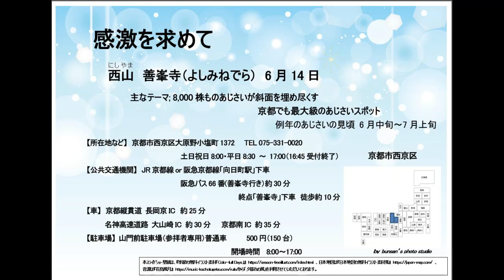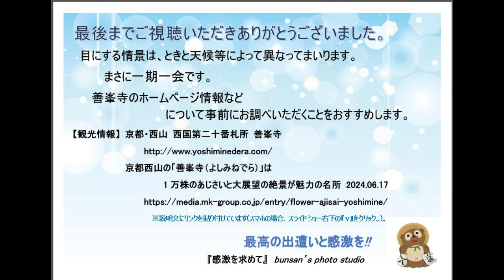感激を求めて 西山(にしやま) 善峯寺（よしみねでら） 6月14日 京都市西京区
2024年6月14日(金)の撮影です。京都西山(にしやま)　善峯寺（よしみねでら）は、1029年（長元２）源算上人によって創建それた西国三十三ヵ所第20番札所で、西山の天台宗名刹です。徳川5代将軍･綱吉の母・桂昌院ゆかりのお寺でもあります。釈迦岳山腹にある境内は3万坪にもおよぶ広大で、天然記念物｢遊龍の松｣のほか桜や紅葉も有名で、初夏には皐月やツツジ、梅雨には約8,000株もの紫陽花(約3,000坪もの広大な「白山桜あじさい苑」には、セイヨウアジサイ、ガクアジサイ、ヤマアジサイなどの紫陽花が植栽されているそうです。)が咲き乱れ、四季折々に楽しめるそうです。

　　　　　　　　土日祝日8:00・平日8:30 ～ 17:00（16:45受付終了）
【公共交通機関】JR京都線or阪急京都線「向日町駅」下車
　　　　　　　　　　　阪急バス66番(善峯寺行き）約30分
　　　　　　　　　　　　　　　終点「善峯寺」下車　徒歩約10分
【車】京都縦貫道 長岡京IC　約25分
　　　名神高速道路 大山崎IC約30分
　　　名神高速道路 京都南IC約35分
　　　　　善峯寺へ至る府道208号は山に近づくほど狭く、
　　　　　カーブが増えてくるのでドライブには注意が必要です。

【駐車場】山門前駐車場（参拝者専用）普通車 500円（150台）
　　　　　　　　開場時間 8:00(平日8:30)～17:00
【観光情報】京都・西山 西国第二十番札所 善峯寺
　　　　　　京都西山の「善峯寺（よしみねでら）」は
　　　　　　　　1万株のあじさいと大展望の絶景が魅力の名所 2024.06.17
　　　　　　京都西山 善峯寺のアジサイ「白山桜あじさい苑」は
　　　　　　　　　　　　　　　　　　　　　　　　天空の紫陽花の花園
　　　　　　フォトさいたま
　　　　　　　　西国三十三ヶ所観音霊場　西国札所第２０番　善峯寺

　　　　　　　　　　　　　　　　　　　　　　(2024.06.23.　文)